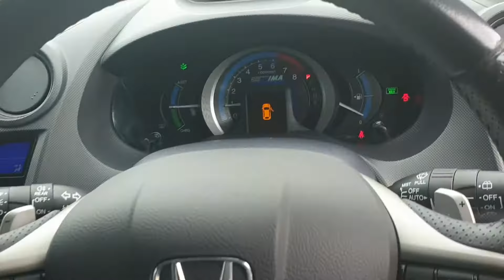Insight 1.4 ES 👒 5dr Auto